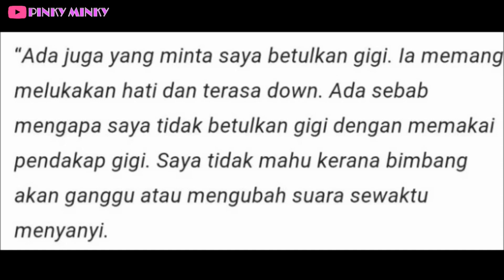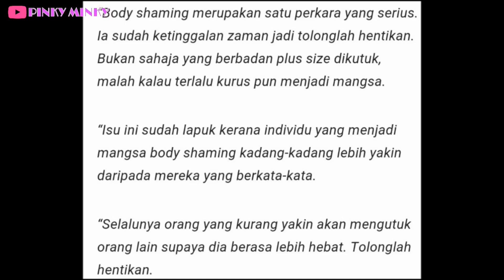"Tolonglah Hentikan..' — SITI NORDIANA Berang Netizen Suruh 'Repair' Gigi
Isu Body Shaming —Nana Terkilan Dengan Netizen.

Pinky pun pelik ya kenapa ada individu yg suka body shaming orang yakni mengeji/mengutuk tentang kekurangan dan ketidaksempurnaan fizikal seseorang. Kita semua manusia biasa, tiada yang lebih tiada yang kurang.

Source & Credit👇🏻

Pictures & Video : Instagram Siti Nordiana & Google
Video edited via iMovie & MovieMaker.

Hi korang! 😃

Miss PinkyMinky© merupakan portal berita digital yang menyajikan informasi hiburan yang dilengkapi dengan gambar serta video terkini!
Lots of love,
Pinky 🌷

Hello guys! 😃

Miss PinkyMinky©️ is a digital news portal that gives you the LATEST entertainment informations complete with the HOTTEST pics and videos!
Lots of love,
Pinky 🌷